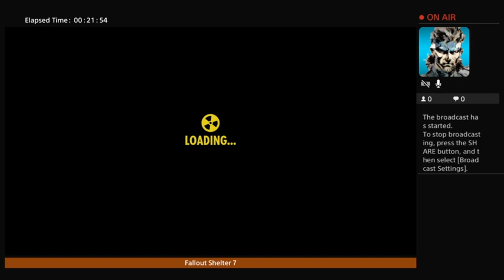Fallout Shelter 7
Fallout Shelter 7, PS4 ,Tips,How to Change characters names, wasteland battles -- Watch live